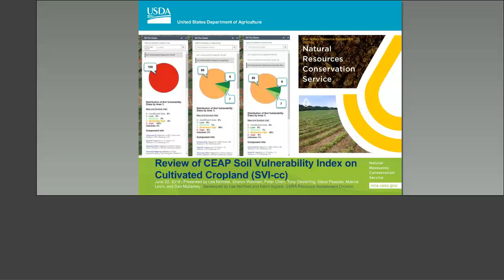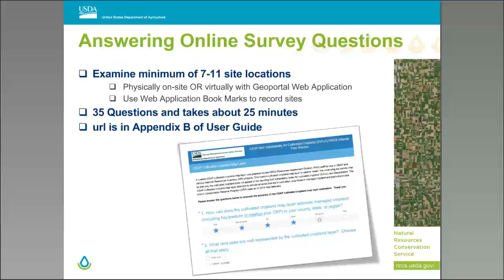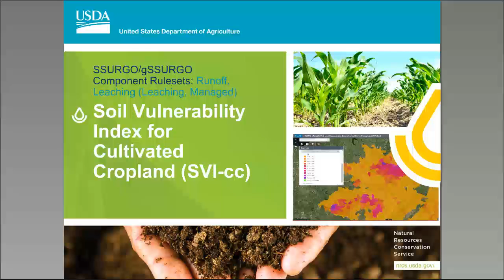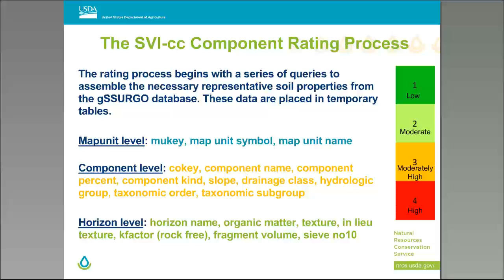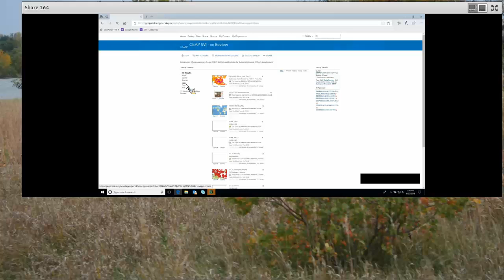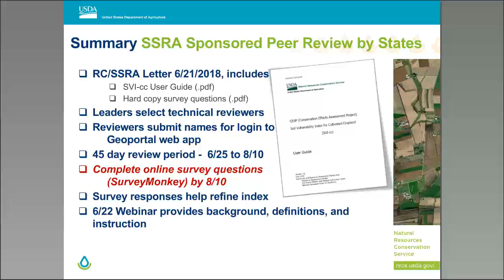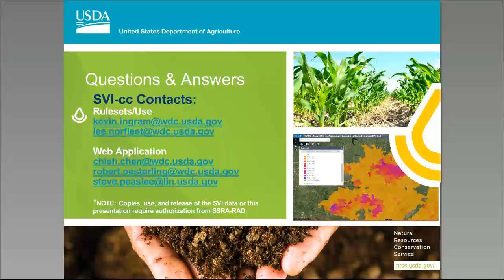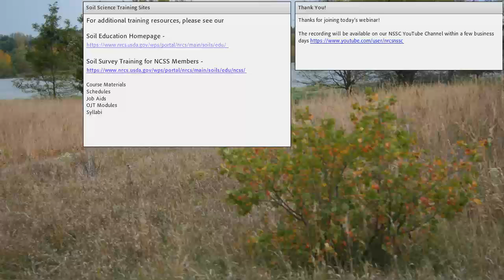Webinar - Soil Vulnerability Index for Cultivated Cropland (6/2018)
This webinar is for SVI-cc technical peer reviewers (USDA NRCS technical staff). The webinar covers the Geoportal and SIV-cc web application to perform the peer review, definitions, and the rule sets used to classify and map SSURGO information on cultivated cropland.